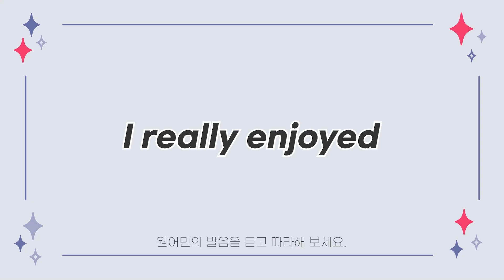[전리나쌤과 다시 시작하는 영어 회화] 패턴 154. 난 정말 ~을 즐겼어